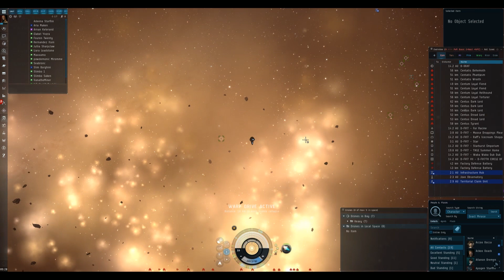Multiple Vexor Navy Issue Ratting using a Target Painter - EVE Online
Vexor Navy Issue (VNI) ratting using two characters on several Sansha Haven sites. Quick easy ISK = 26m ISK/Tick + drops. What makes it easy is the use of a Target Painter!

.. and yes, before anyone asks, sorry about the crackly audio!!!